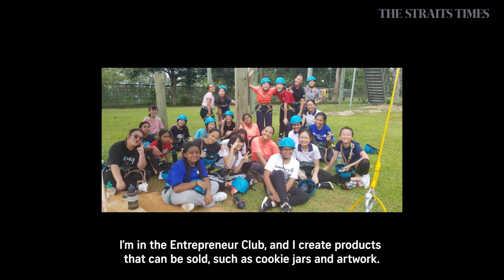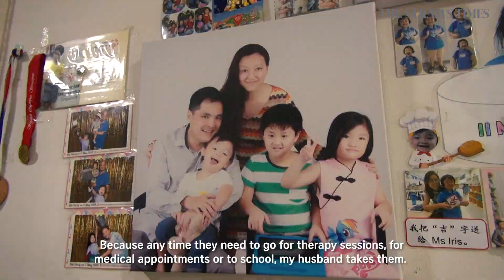Beneficiaries share how fund has helped them in different ways: ST School Pocket Money Fund at 20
Since it began in 2000, the STSPMF has raised close to $80 million and helped 180,000 young people. We meet three recent beneficiaries to see not only how the fund has helped them, but also how it has influenced them to give back to society. Read the story

ST School Pocket Money Fund to make special payouts to help kids amid Covid-19 crisis. Read the story

If sending a cheque, make it out to "SPMF" or "The Straits Times School Pocket Money Fund" and send it to: The Straits Times School Pocket Money Fund, 1000 Toa Payoh North, News Centre, Singapore 318994.